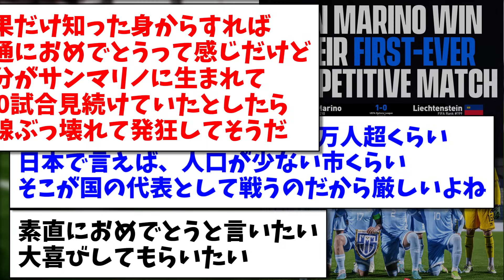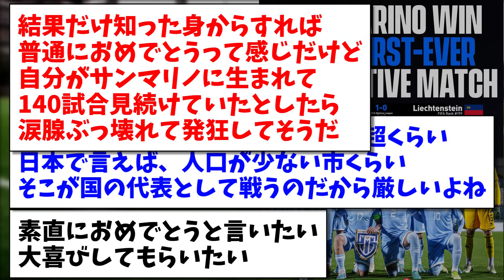【快挙】FIFAランキング最下位の代表チーム、20年ぶりに公式戦で勝利する！！！